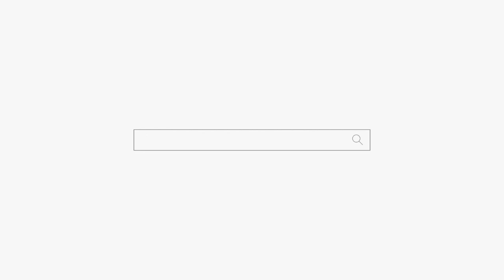애기 귀신이 있네! 구독자 왈 "네 맞아요 어떻게 아셨어요" feat. 귀신이 보여?? 용군TV 별성장군 용궁선녀